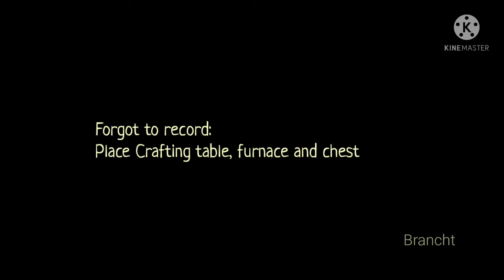minecraft How To Make Simple Wooden House In Minecraft | #26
How To Make Simple Wooden House In Minecraft

Materials used:
Oak plank
Oak stair
Spruce slab
Oak fence
Glass pane
Stripped dark oak wood
Green bed
Brown bed
Painting
Crafting table
Furnace
Chest
Light blue terracotta
Lantern
White carpet
Lime carpet
Birch leaves
Wooden shovel
Wooden Hoe
Beetroot seeds